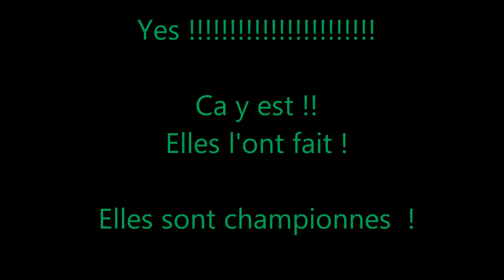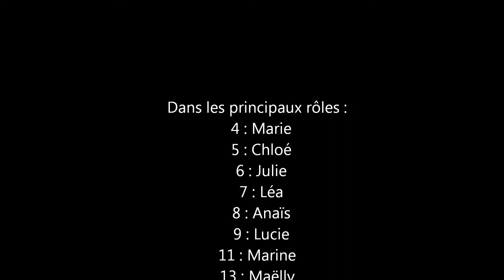Finale ACBB / Pau-sarrailh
Finale poussines 2012 ACBB / Pau-sarrailh